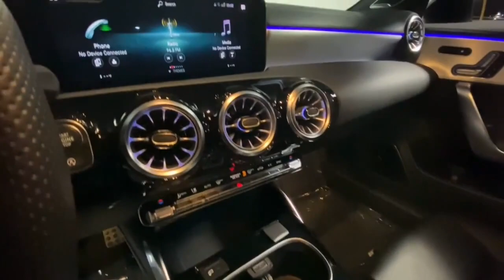2022 Mercedes-Benz CLA Dallas, Grapevine, Irving, Grand Prairie, Duncanville A02926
Used 2022 Mercedes-Benz CLA CLA 45 AMG available in 1110 Dragon Street, Suite 150, Dallas, Texas at Go Luxury Auto Group. Servicing the Dallas, Grapevine, Irving, Grand Prairie, Duncanville, TX area.

Go Luxury Auto Group
1110 Dragon St, Suite 150

Recent Arrival!brbrClean CARFAX. CARFAX One-Owner.brbr2022 Mercedes-Benz CLA CLA 45 AMG 4MATIC 4MATIC 4D Sedan 2.0L I4 DI Turbocharged White 8-Speed Automaticbrbrbr*Bluetooth / Hands Free Cell Phone* *Service Records Available* *Moonroof/Sunroof *Rear Backup Camera* *Navigation* *Leather* *One Owner* *Remainder of Factory Warranty* *Apple Carplay/Android Auto *Non Smoker* *New Tires* Alloy wheels AMG Night Package AMG Night Package Plus AMG Performance Steering Wheel in Nappa Leather Auto-Dimming Rearview & Driver-Side Mirrors Burmester Surround Sound System Illuminated Star Leather Upholstery Mirror Package Wheels: 19 AMG Cross-Spoke Forged Matte Black 19 AMG Twin 5-Spoke Wheels 4-Way Lumbar Support 4-Wheel Disc Brakes 8 Speakers 8-Way Power Front Sport Seats w/3-Position Memory ABS brakes Air Conditioning AM/FM radio Apple CarPlay/Android Auto Auto-dimming door mirrors Auto-dimming Rear-View mirror Automatic temperature control Brake assist Bumpers: body-color Child-Seat-Sensing Airbag Delay-off headlights Driver door bin Driver vanity mirror Dual front impact airbags Dual front side impact airbags Electronic Stability Control Emergency communication system: eCall Emergency System Exterior Parking Camera Rear Front anti-roll bar Front Bucket Seats Front Center Armrest Front dual zone A/C Front reading lights Fully automatic headlights HD Radio Heated door mirrors Heated Front Seats Heated front seats Illuminated entry Knee airbag Low tire pressure warning LOWERED SUSPENSION WITH STEERING SPRINGS MB-TEX Upholstery w/DINAMICA Inserts Memory seat Occupant sensing airbag Outside temperature display Overhead airbag Overhead console Panic alarm Passenger door bin Passenger vanity mirror Power door mirrors Power driver seat Power Driver Seat & Steering Column w/Memory Power moonroof Power passenger seat Power Passenger Seat w/Memory Power steering Power windows Radio data system Radio: MBUX Multimedia System w/10.25 Touchscreen Rain sensing wipers Rear anti-roll bar Rear fog lights Rear reading lights Rear seat center armrest Rear window defroster Remote keyless entry Security system Smartphone Integration Speed control Speed-sensing steering Split folding rear seat Spoiler Sport steering wheel Steering wheel memory Steering wheel mounted audio controls Tachometer Telescoping steering wheel Tilt steering wheel Traction control Trip computer Turn signal indicator mirrors Variably intermittent wipers Go Lux Black Out Package Reg Msrp $62760 Alloy wheels AMG Night Package AMG Night Package Plus AMG Performance Steering Wheel in Nappa Leather Auto-Dimming Rearview & Driver-Side Mirrors Burmester Surround Sound System Illuminated Star Leather Upholstery Mirror Package Wheels: 19 AMG Cross-Spoke Forged Matte Black.